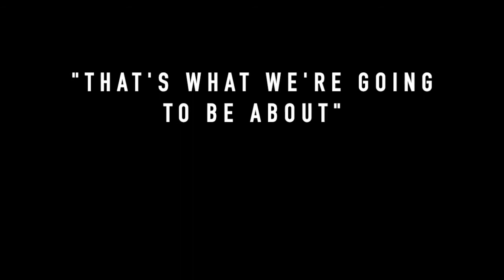Bigger Than Capes Announcment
Ahead of our first episode, here's our brief ramblings of what you can expect from us going forward!